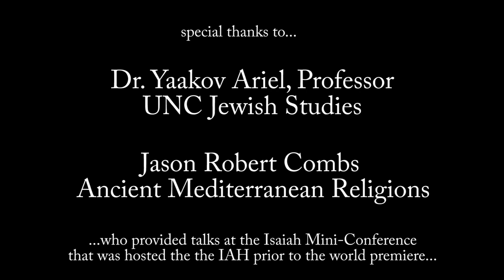Stephen Anderson - ISAIAH - Video Trailer - Carolina Choir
"Isaiah" is an oratorio for SATB choir, string orchestra, and piano.  The piece was commissioned by Mormon Artists Group for the UNC Carolina Choir, Susan Klebanow, Conductor, and Jeanne Fischer, soprano soloist.  The text is drawn from the Book of the Prophet Isaiah as found in the King James Version of the Holy Bible.

Isaiah includes 7 movements as follows:
I. Besieged City (Isaiah 1)
II. The Way of Peace (Isaiah 59)
III. The Burden of... (Isaiah 13; 14)
IV. Speak from the Dust (Isaiah 29)
V. Go, Ye Swift Messengers (Isaiah 18; 11; 22; 23)
VI. Intercession for the Transgressors (Isaiah 53)
VII. Light Is Come (Isaiah 22; 25; 45; 60; 63; 65)

The piece was premiered at the University of North Carolina on November 21, Hill Hall Auditorium and was subsequently recorded on November 23 in Memorial Hall at UNC.

Special thanks to the UNC College of Arts and Sciences, Department of Music, and the Institute for the Arts and Humanities for providing funding for the project, and to Dr. Yaakov Ariel, Professor, Jewish Studies, and Jason Robert Combs, scholar of Ancient Mediterranean Religions, who provided talks at the Isaiah mini-conference associated with the premiere that was hosted by the IAH.

Recordings of Isaiah are available in CD and DVD format through Amazon.com.  Likewise the associated book, Writing Isaiah, A Composer's Journal, is also available through Amazon.com.

Copies of the full and choral scores and orchestral parts may be acquired from the publisher at: